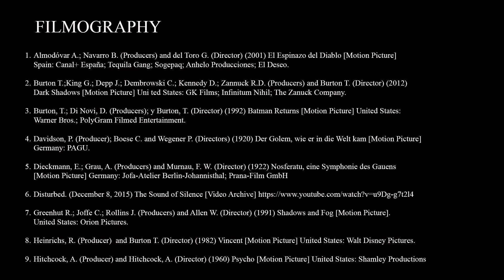GERMAN EXPRESSIONISM: INFLUENCES ON CONTEMPORARY CINEMA